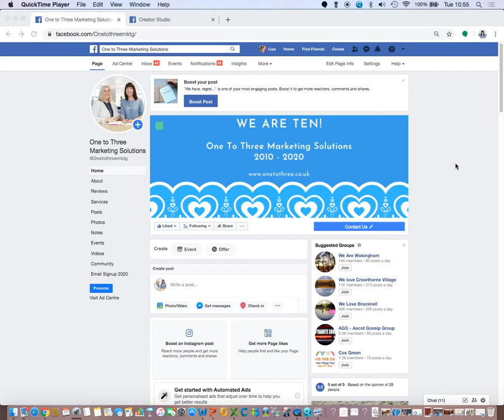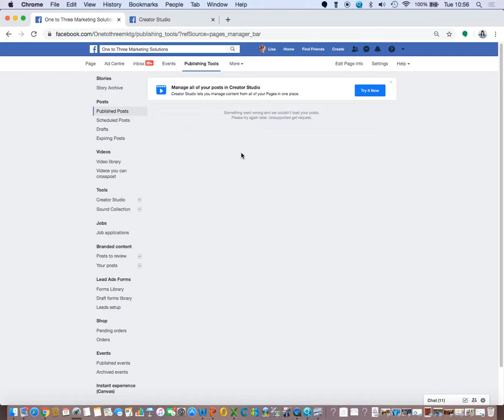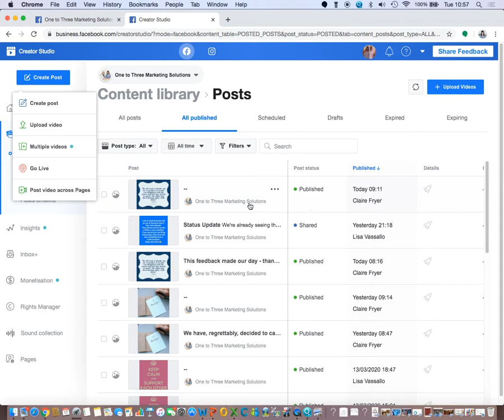How to add a Facebook poll. How to share from a Facebook Business Page to your personal page 2020.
Tired of disappearing Facebook functionality?  If you've lost the ability to add polls to your Facebook Business Page, or share your posts to your personal profile, we have the answer!

This short video shows you how to use Facebook's Creator Studio to add polls to your Facebook Business Page.  If you have lost the ability to share properly from your Facebook Business page, this also shows you how you can share posts to a group, as a message or on your own Facebook timeline.